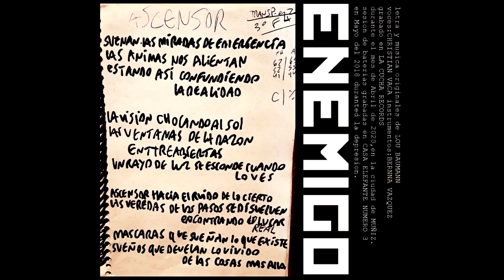enemigo ft. christian vaca - ascensor (lou baumann)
grabado en abril 2020 en "la cucha records"
sesión de baterías en "casa elefante nº3"
voz: christian vaca
instrumentos: bernna vazquez
letra y version original: lou baumann